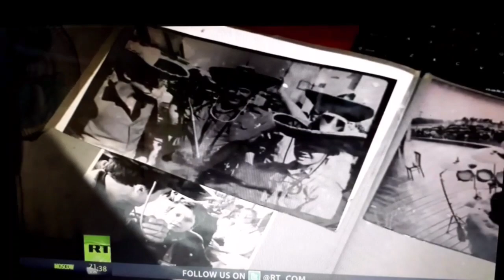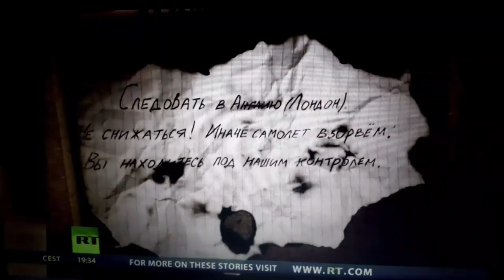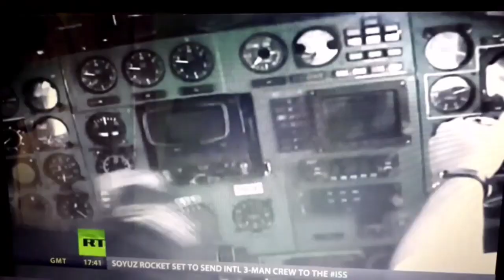09/11 Terror and the nine year old Hijacker: A Russian true story of Greed, Fame and the Crime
The tragic day for Osvechkin family started in the morning of March 8, 1988, when they boarded Aeroflot Flight 3739 between Irkutsk and Leningrad,  holding an instrument case containing a double bass, a sawn-off shotgun and home-made explosive devices. Mid-flight they passed a note to the flight attendant, whom they would shoot at point blank range an hour later. It read “Change course to London. Don’t descend, or we will blow up the plane. You are now under our command.”

They were ten siblings and their beloved mother, the head of the family, who they would have to kill later that day. The smallest among the hijackers was Sergei, at 9 years he was destined to become the youngest hijacker in the history of civil aviation history.

At the time of the incident the Ovechkin family consisted of 12 members: mother Nina (Ninel) and her eleven children (seven sons and four daughters). One of the daughters, Lyudmila, did not participate in the hijacking as she was married and lived separately, in another city.

Following the death of her husband Dmitry in 1984, she raised her children by herself in Irkutsk. The boys started a local music band called the Seven Simeons. Following the band's tour in Japan the Ovechkins decided to leave the Soviet Union and settle abroad, which was usually not allowed by the Soviet government.

Preparing for hijacking, the Ovechkins acquired arms and made two sawed-off shotguns from them. In case of failure the Ovechkins decided to blow themselves up rather than face arrest. They hid the weapons and explosive devices in a double bass, which could not be scanned by airport security devices due to its size.

One of the flight attendants informed the passengers that they were about to land in the Finnish city of Kotka, when in fact the ground services ordered the captain to land at the Soviet military airbase Veshchevo. The flight engineer had earlier persuaded the hijackers that the aircraft needed to refuel in order to reach London.

Shortly before landing the hijackers realized that they were in fact still in Soviet territory. One of the hijackers, Dmitry Ovechkin, killed a flight attendant, Tamara Zharkaya. After the aircraft landed five incident response team members in bulletproof vests stormed the cockpit.

The police unit that burst into the cabin had no special training in hostage rescue. Cowering behind riot shields they sprayed bullets into the aisles, as passengers crouched. One hit Sergey, the youngest of the brothers, in the leg – the others were unharmed. Three passengers were killed, dozens of others wounded.

During the aircraft's takeover one of the hijackers, Alexander Ovechkin, detonated his explosive device and died. The explosion had limited effect and only led to a fire in the aircraft's tail section, which was extinguished by crew. Ninel Ovechkina ordered one of her sons, Dmitry, to shoot her. Four other members of the Ovechkin family also shot themselves

Fatalities among hostages included one flight attendant and three passengers (two women aged 69 and 70 and one man aged 24), who were accidentally killed during the aircraft's takeover. About 20 passengers were injured (36 according to another estimate; 14 of them were injured severely.

All the different data/information/statistics/pictures/photos used in the video belong to their respective owners mentioned below and those site & individuals whose names are not mentioned hereunder not by an act of wilful omission.  I or this channel does not claim any right over them, but appreciate the supply of ibid data. Thank you: